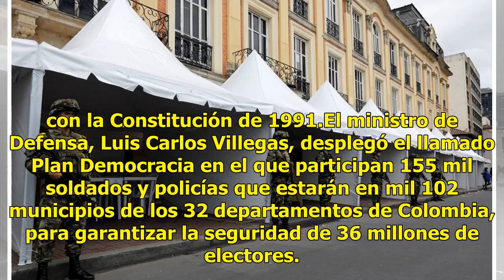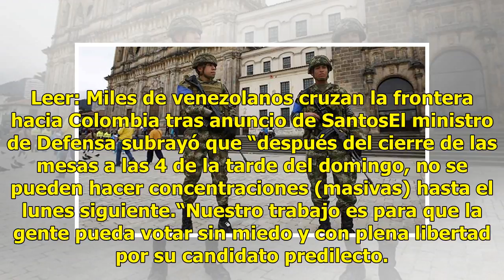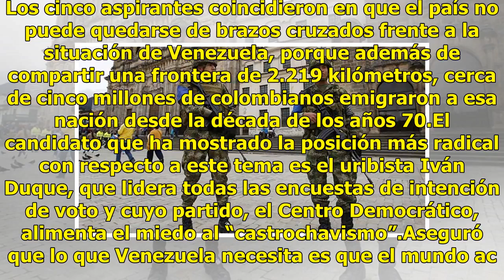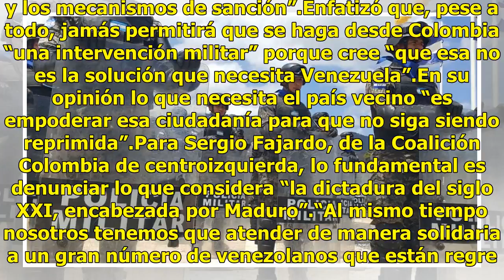Colombia despliega 155 mil militares para elección presidencial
Colombia está lista para la celebración de las elecciones presidenciales de mañana domingo, cuya vigilancia estará a cargo de 155 mil efectivos de las Fuerzas Armadas y de Policía Nacional desplegados en todo el país. Los colombianos elegirán al jefe de Estado para el periodo 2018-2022, el primero t...